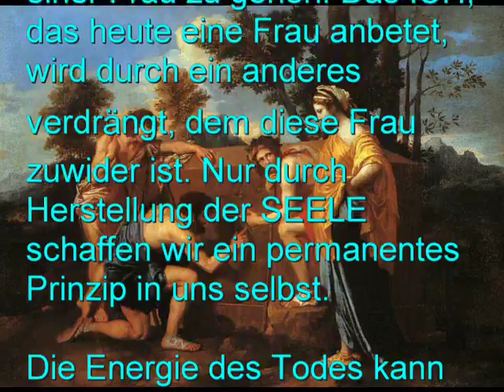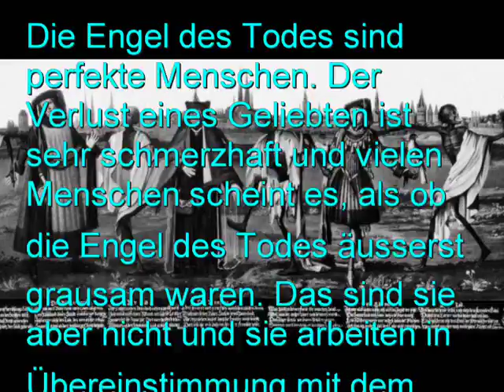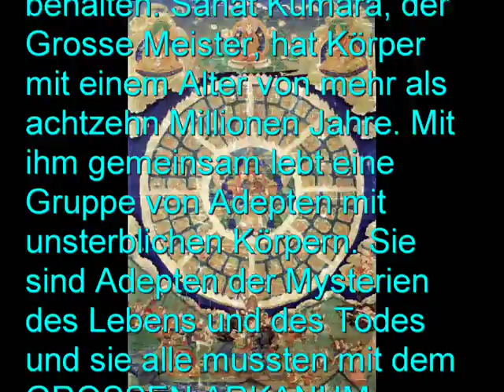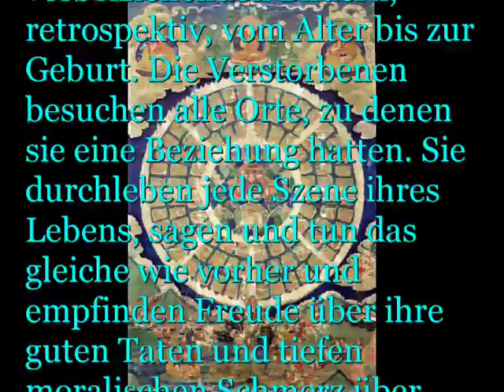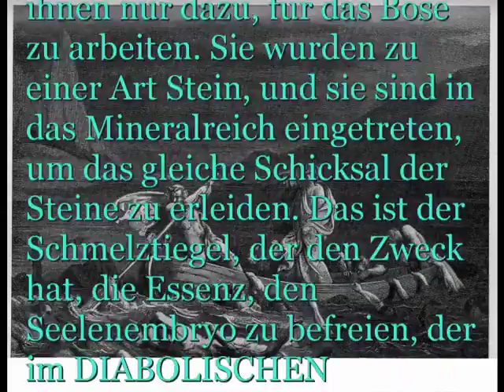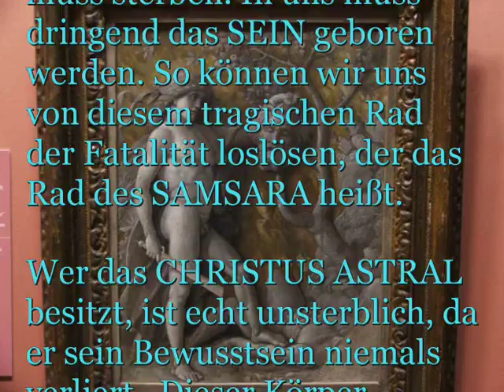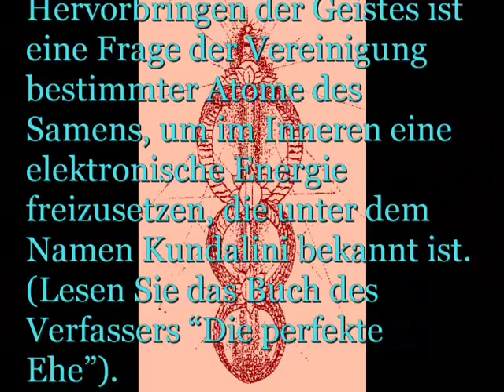Das Buch Der Toten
Das Buch Der Toten. Zusammenfassung des Buches von Samael Aun Weor auf Deutsch. Laden Sie das Buch im Internet herunter (z.b. Einige Themen: Der Tod - was stirbt - was stirbt nicht, Ich (Ego) - Essenz (Bewustsein) - Persoenlichkeit, die Engel des Todes, die Tribunale des Karma, das Drama des inneren Christus u.a.